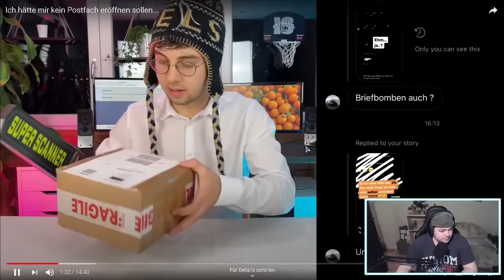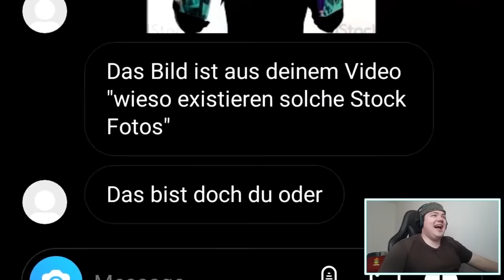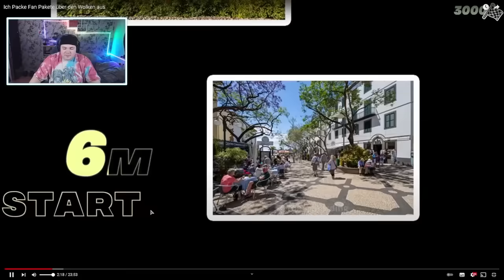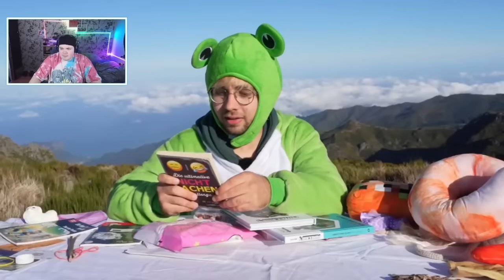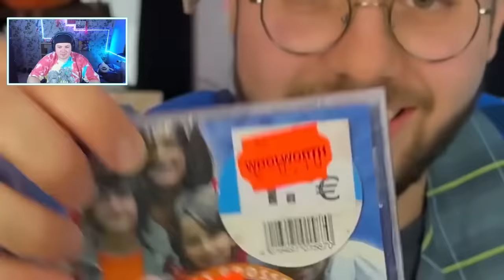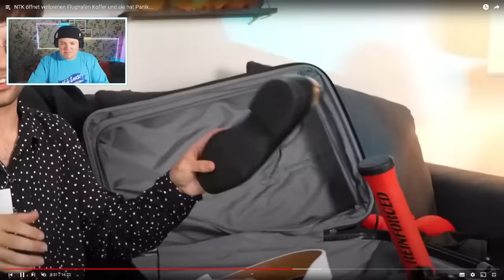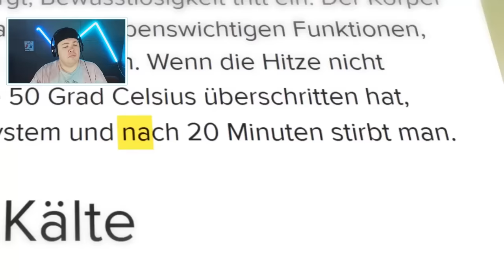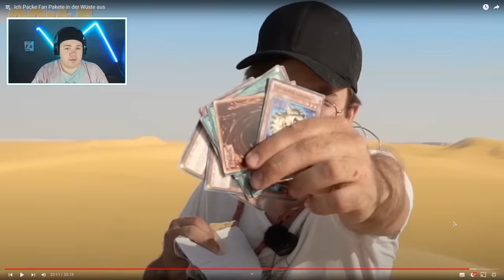Die Ultimative "Need to Know" Reaktion Compilation